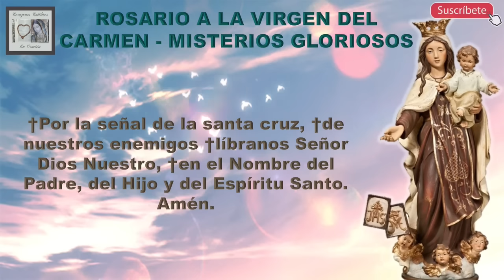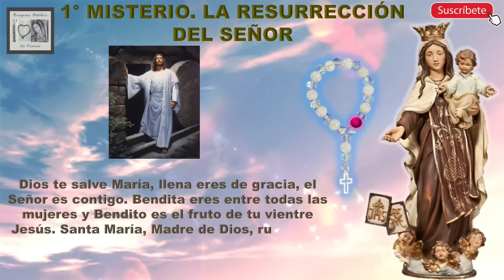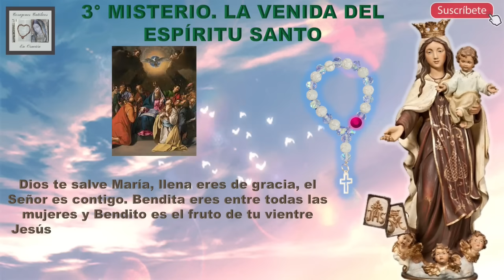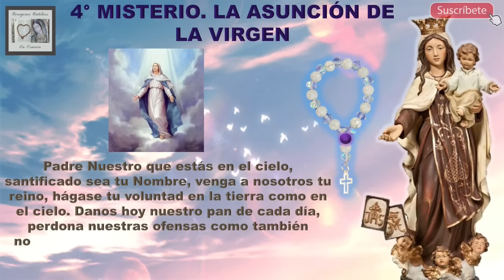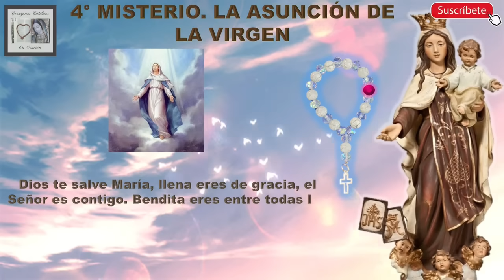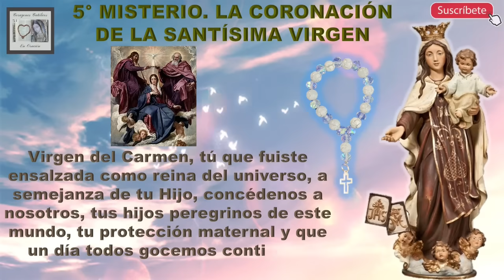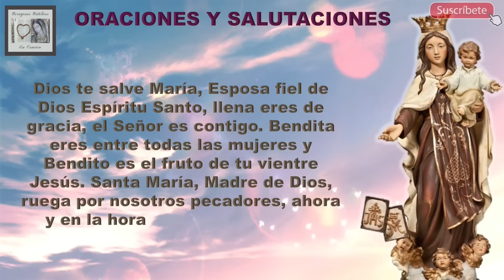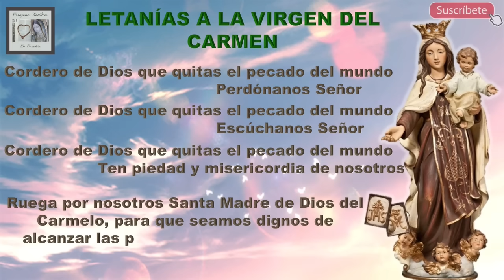Rosario a la Virgen del Carmen (Misterios Gloriosos - Miércoles y Domingos)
**En este Rosario se meditan los Misterios Gloriosos, correspondiente a los días Miércoles y Domingos**